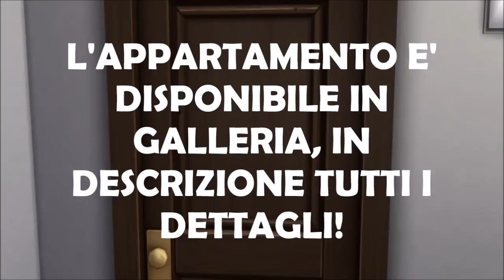The Sims 4 - I fuori sede - Ep.52 [Gameplay ITA]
In questo episodio tante novità, nuovo quartiere, nuova unità familiare ma "vecchie" conoscenze 😉

👉PER SCARICARE L'APPARTAMENTO: l'appartamento è condiviso in galleria sotto forma di singole stanze, ogni stanza ha il nome di CULPEPPER 19, è sufficiente scaricarle e montarle in sequenza.
Consiglio: demolite prima il lotto e attivate la modalità moveobjects [premere ctrl+alt+c, digitare bb.moveobjects e premere Invio]

👉ID Origin: kokori-italia